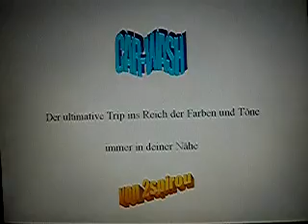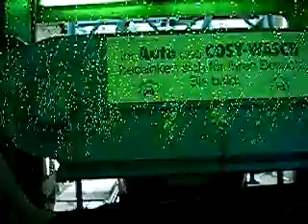Car Wash Cosy Wash Autowäsche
Cosy Wash, der ultmative Kick der Farben und der Töne, direkt vor deiner Haustür. Car Wash, the ultimative kick of colours and sounds, in front of your door